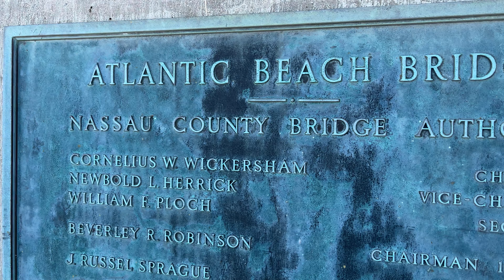Long Beach NY crossing Atlantic Beach Bridge on foot walking tour Rockaway Beach Queens NYC USA 2021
Long Beach NY crossing Atlantic Beach Bridge on foot walking tour from Lawrence NY with views of Rockaway Beach Queens NYC and the Reynolds channel as seen from the free pedestrian foot path on the motorists bridge to Long Beach Barrier Island New York USA.  Summer 2021 4K video

Atlantic Beach Bridge, Lawrence, NY 11559 - Atlantic Ocean beach - Long Beach Barrier Island = LBI NY - New York - USA

Long Beach is a city in Nassau County, New York, United States. Just south of Long Island, it is located on Long Beach Barrier Island, which is the westernmost of the outer barrier islands off Long Island's South Shore.

The city of Long Beach is surrounded by Reynolds Channel to the north, east and west, and the Atlantic Ocean to the south.

Long Beach is approximately 26 miles from New York City and is accessible via the LIRR Long Island Rail Road

Long Beach The City By The Sea - New York - Since 1922

Long Beach Barrier Island New York
Long Beach Barrier Island NY is 9.5 miles long
Long Beach Barrier Island NY is adjacent to Long Island NY
Long Beach Barrier Island has three bridges
Atlantic Beach Bridge - over Reynolds Channel - Lawrence, Nassau County / Far Rockaway Queens
Long Beach Bridge - over Reynolds Channel - Island Park / Barnum Island
Loop Parkway Bridge - over Reynolds Channel / Long Creek - Freeport / Merrick
Long Beach Barrier Island is accessible by MTA NYC Subway ($2.75 each way) A train to Far Rockaway Mott Avenue station - with 2 mile (42 minutes) walk crossing Atlantic Beach Bridge to Catalina Beach Club on Long Beach Barrier Island NY
Long Island Rail Road from Penn Station Manhattan NYC is a 57 minute train ride ($10.25 each way)
Beach badges not needed after 6pm

Apple iPhone 12 Pro Max smartphone video 4K video

Atlantic Beach , Long Beach Barrier Island, Nassau County, New York state, USA United States of America country, North America continent